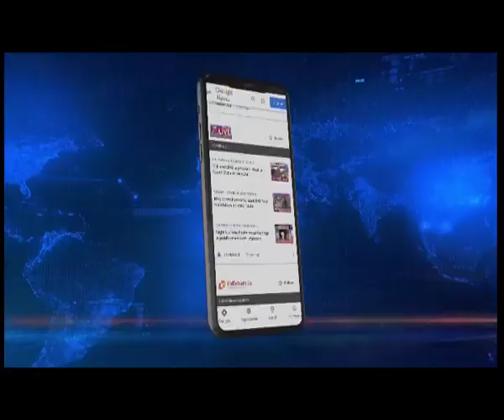Manipur landslide - Assam Minister Pijush Hazarika meets injured at RIMS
Assam Cabinet Minister Pijush Hazarika visited RIMS where the injured of the Noney landslide are receiving treatment and inquired about their recovery.